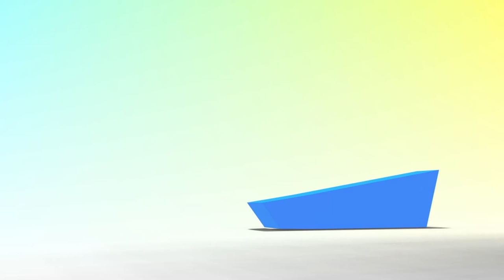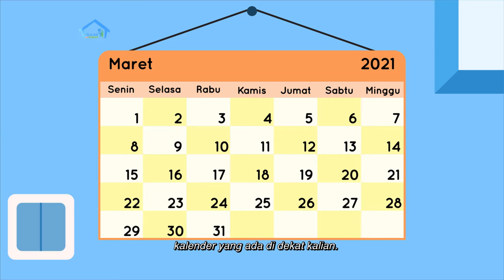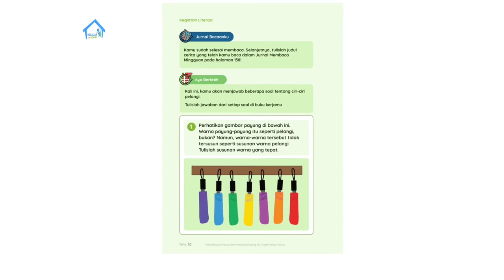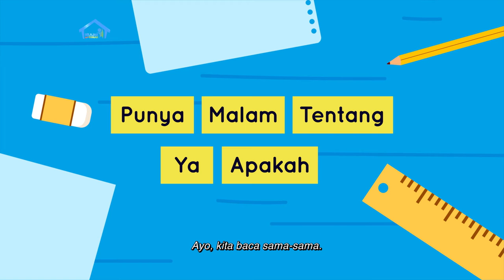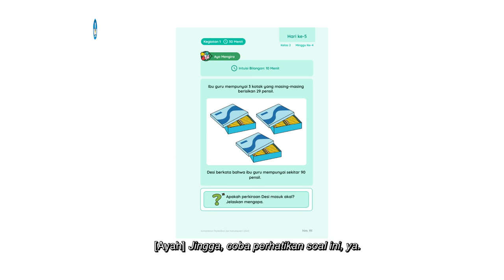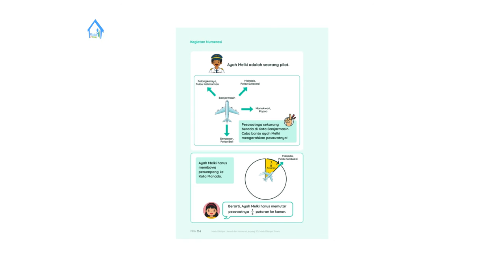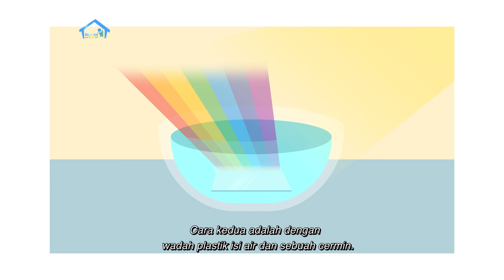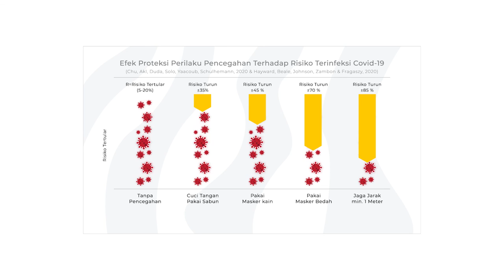BDR | SD Kelas II | Episode 58 - Pelangi Ciptaan Tuhan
Pada episode kali ini, Ayah meminta Jingga mengulang apa yang diketahuinya tentang proses terbentuknya pelangi. Wah, Jingga masih ingat, lo! Mereka lalu menyanyikan lagu “Pelangi”, dan menyusun tujuh payung sesuai dengan warna-warna pelangi. Selain itu juga mengurutkan gambar sesuai dengan proses terbentuknya pelangi. Kemudian, Ayah juga menjelaskan cara membuat sudut ⅛  putaran menggunakan lengan. Pada proyek akhir minggu, Nila melakukan percobaan mengubah bentuk  pelangi.

Kunjungi portal Rumah Belajar di
Web: belajar.kemdikbud.go.id